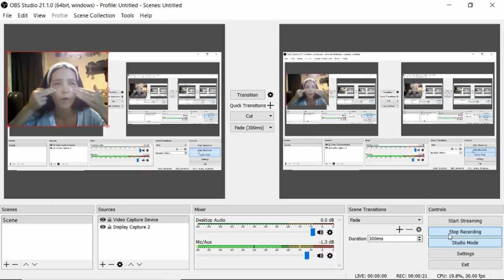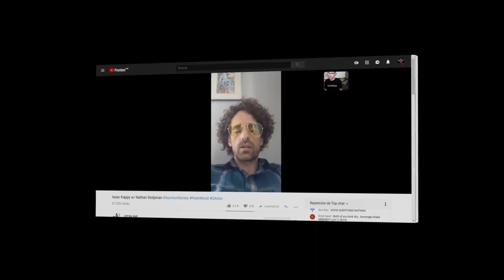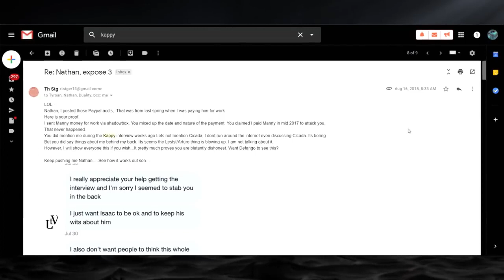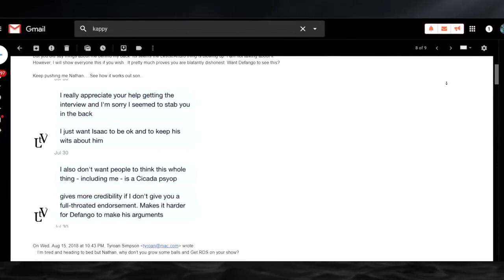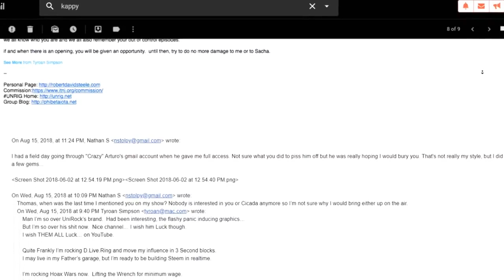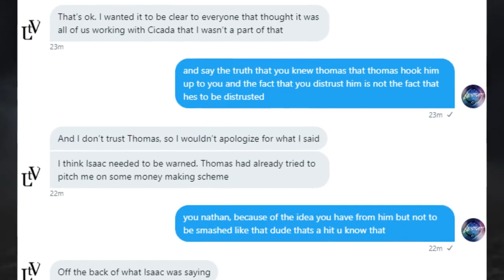The Most Horrible Show on Earth